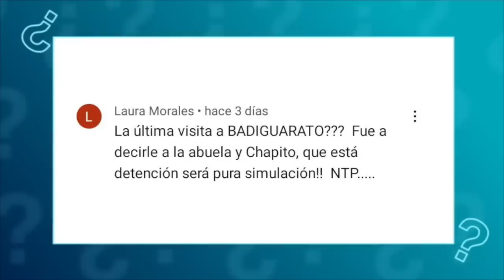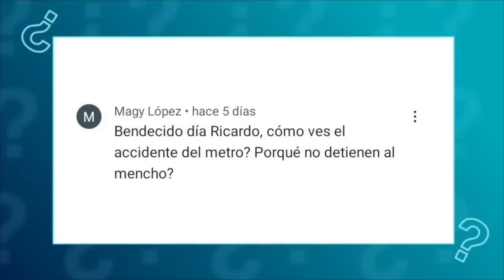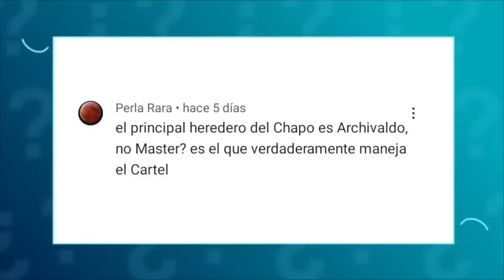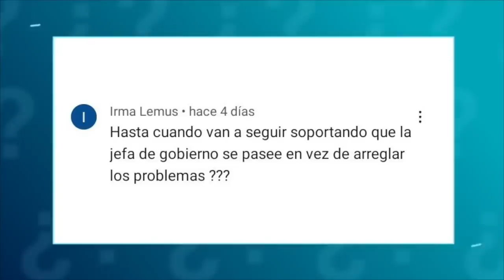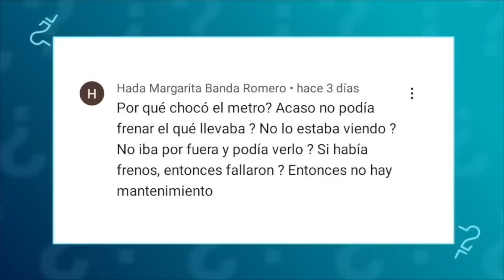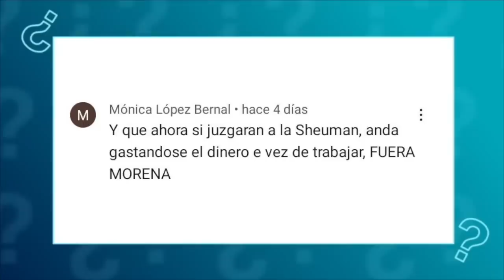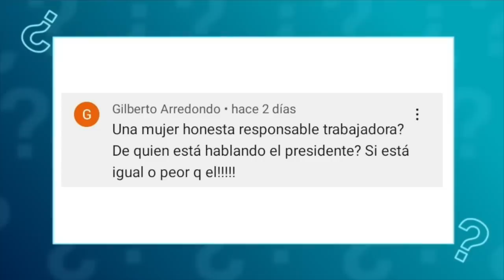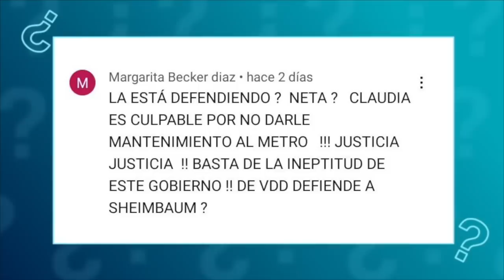Pregúntale... Ricardo Alemán te responde | 14 enero 2022